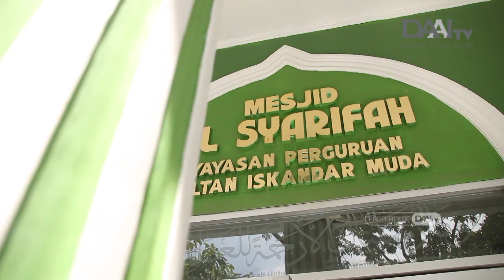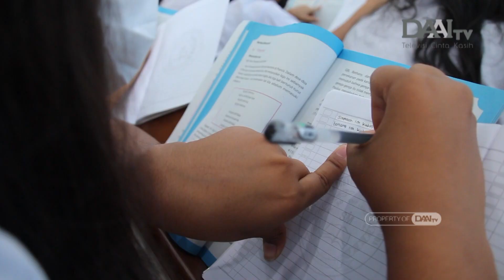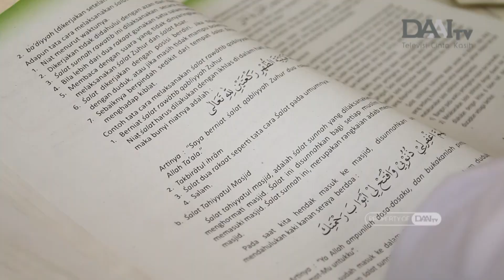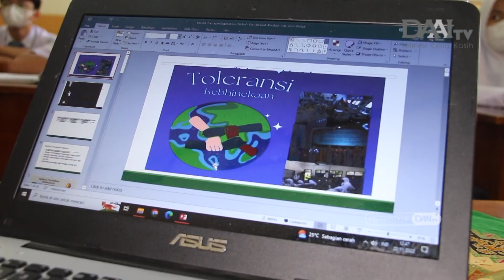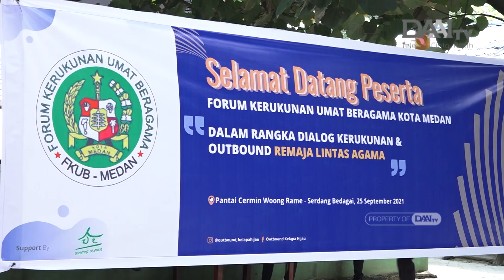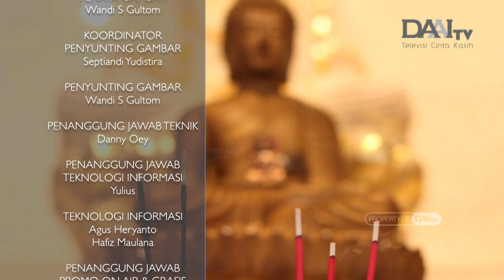Mencetak Generasi Jaga Toleransi | Citraloka